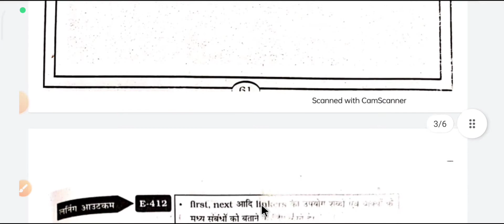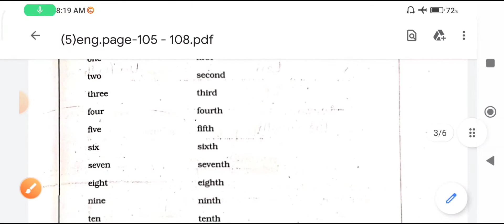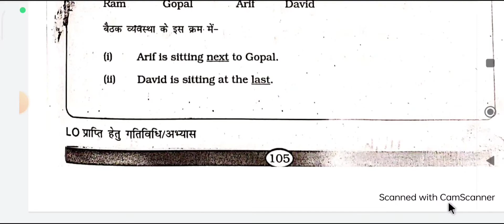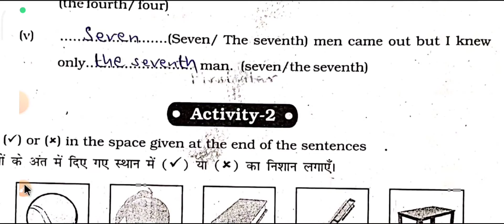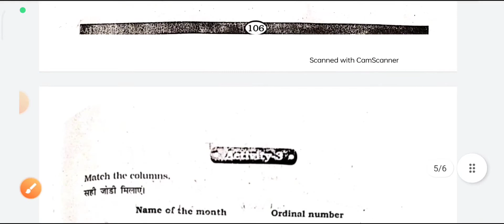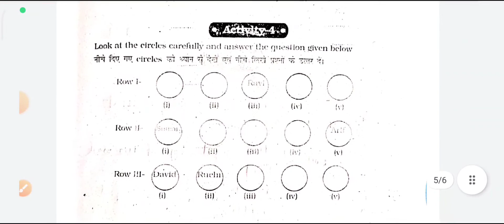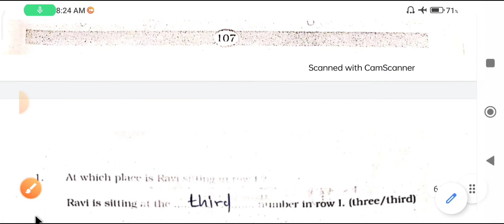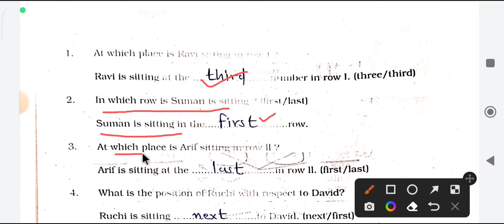कक्षा -5वीं विषय-अंग्रेजी ब्रिजकोर्स लर्निंग आउटकम्स E-412 activity-1-2-3-4--5 पृष्ठ क्रमांक 105-108